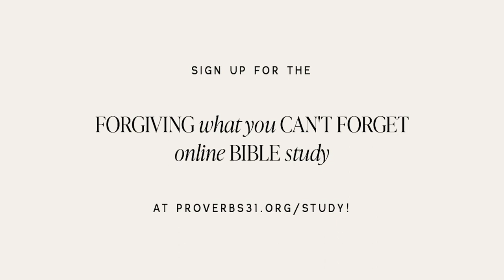Forgiving What You Can't Forget Online Bible Study with Lysa TerKeurst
Have you ever felt stuck in a cycle of unresolved pain, playing offenses over and over in your mind? You know you can't go on like this, but you don't know what to do next. Lysa TerKeurst has wrestled through this journey. But in surprising ways, she’s discovered how to let go of bound-up resentment and overcome the resistance to forgiving people who aren’t willing to make things right.

Join us for the six-week online Bible study starting January 19th. When you sign up, you'll receive a designed print of The Beauty of Forgiving Declaration for free!